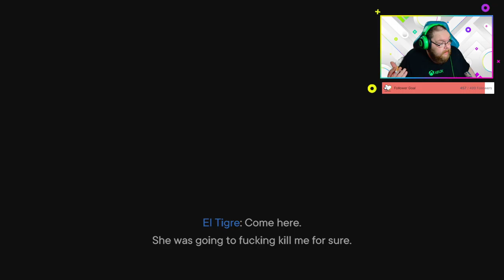FarCry 6 Part 36 X Box Series X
Far Cry 6 is a 2021 action-adventure first-person shooter game developed by Ubisoft Toronto and published by Ubisoft. It is the sixth main installment in the Far Cry series and the successor to 2018's Far Cry 5. The game is set on the fictional Caribbean island of Yara, ruled as a dictatorship by "El Presidente" Antón Castillo (portrayed by Giancarlo Esposito) who is raising his son Diego (Anthony Gonzalez) to follow in his rule. Players take on the role of guerilla fighter Dani Rojas (voiced by either Nisa Gunduz or Sean Rey), attempting to topple Castillo and his regime. Gameplay focuses on combat and exploration; players fight enemy soldiers and dangerous wildlife using a wide array of weapons and gadgets. The game features many elements found in role-playing games, such as a leveling up system and side quests.